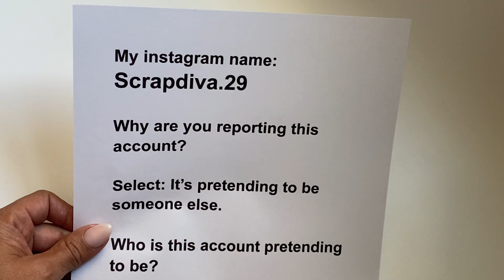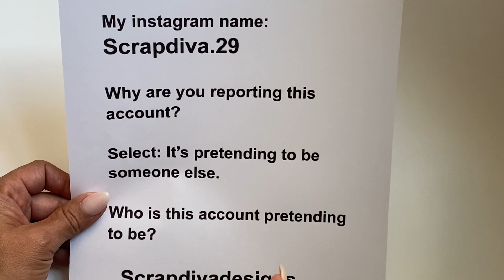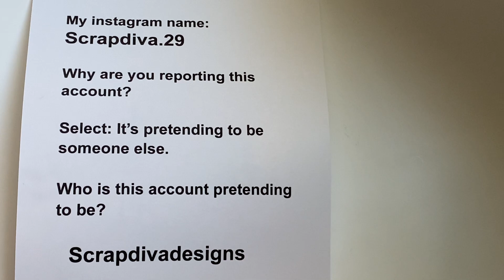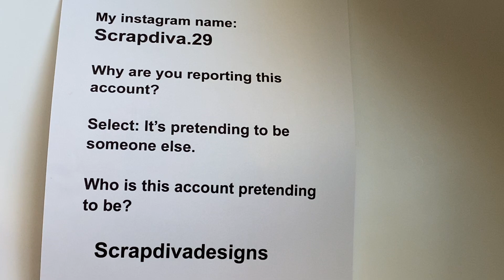IMPORTANT!! PLEASE WATCH! My Instagram was HACKED!!!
PLEASE OPEN ME FOR MORE INFORMATION

Thank YOU so much for stopping by my channel today!!
Paper Hugs, Erica

**Highly Recommend**

STANDIY Glue Stand

Please tell them Scrapdiva29 sent you over!! :)Thank you

Other Items you may like:
12x12 Craft Plastic Sheets / acetate
Victor Ruler / 18in

***PLEASE Feel free to shop my favorite crafty tools I use on a regular basis!!

I hope that you use these links as you shop, so that I may continue to bring you more great crafty videos and tutorials.

Thank you, Erica 🙂

 Mailing Address
Sprinkled With Paper, LLC
Erica Fields
5200 Dallas Highway
Suite 200-246

BE ADVISED
** This Channel is made for viewers 18 years older. Using metal dies can be dangerous for children.**